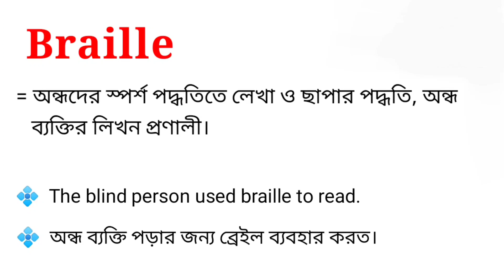Braille Meaning in Bengali || Braille শব্দটির বাংলা অর্থ কি || Bengali Meaning Of Braille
এই ভিডিওতে braille শব্দটির বাংলা অর্থ নিয়ে আলোচনা করা হয়েছে। আশা করি ভিডিওটি তোমাদের উপকারে আসবে।

braille শব্দের বাংলা অর্থ কি?